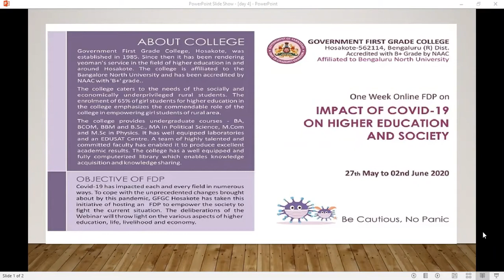Food and Covid - 19:Can Eco System Approach Prevent Future Pandemic ?Resource Person - Mr. K.C.Rahgu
Day 4, National Level FDP on Impact of Covid 19, Organised by Government First Grade College, Hoskote. Bangalore Rural District, Karnataka.